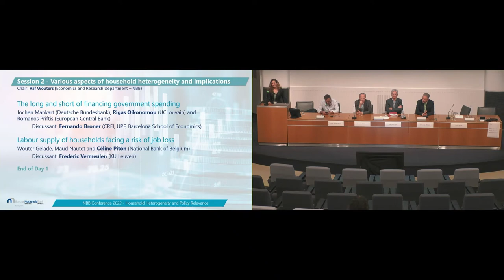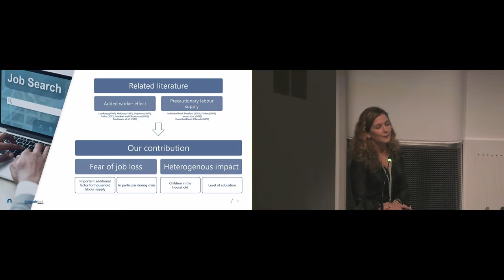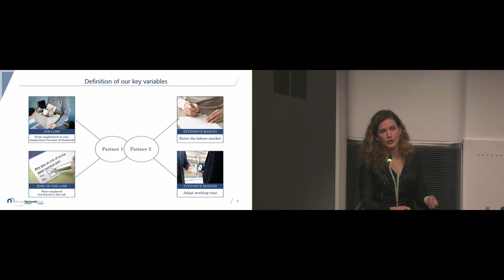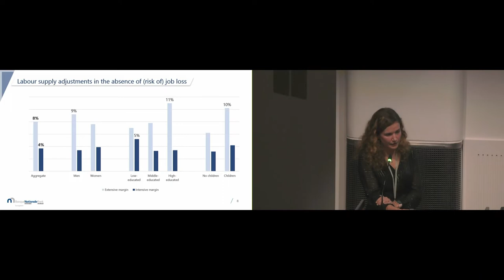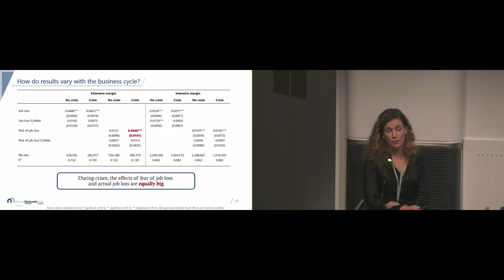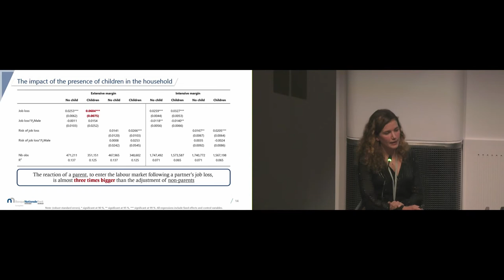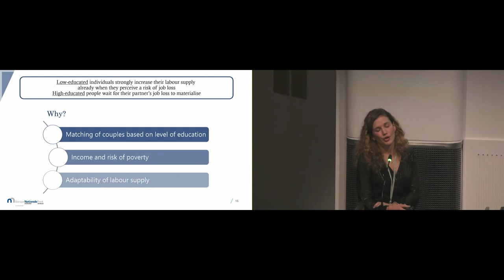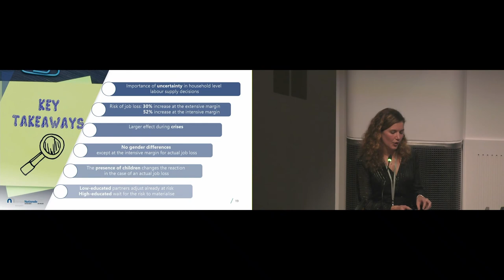Presentation: Labour supply of households facing a risk of job loss